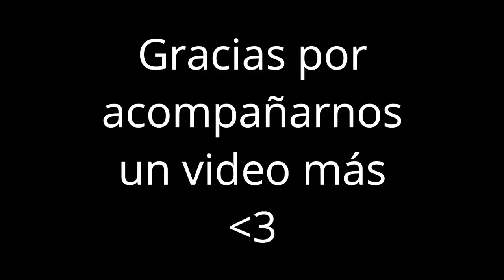VISITAMOS EL EX CONVENTO DE TECALI DE HERRERA!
Holaaa nosotros somos Andy y Javi, somos una pareja vloggera apoyenos muchísimo!!

Visita el Ex convento de Tecali de Herrera, Puebla. Patrimonio cultural de Puebla y de la Nación.

Costó: $45 MNX
Domingo: GRATISS!!